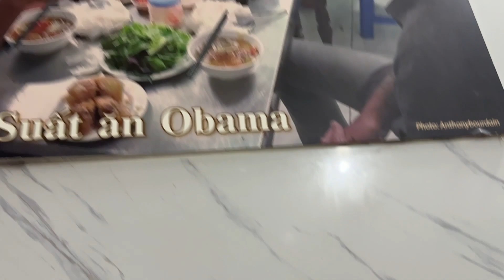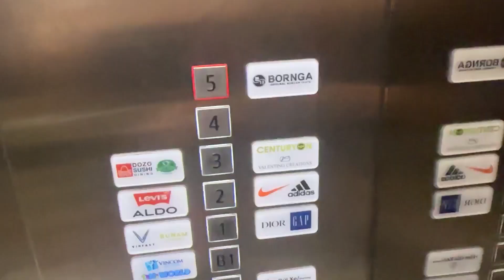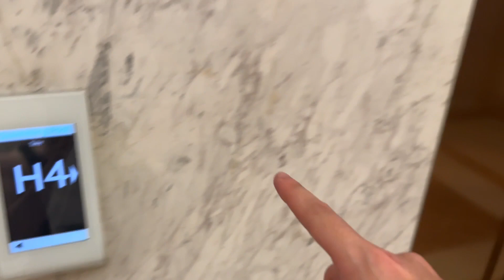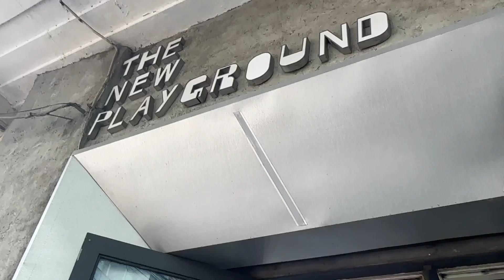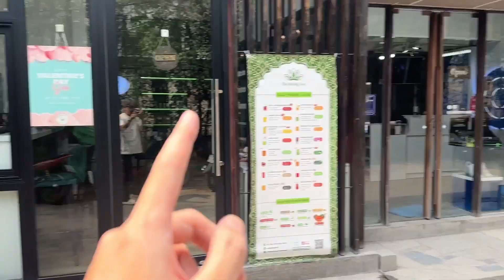Out With A Bang | Vietnam Vlog | Part 3 | (Feb) 2023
Part 3 of The Vietnam update. (Feb update)

I haven't been back to Vietnam in many years and it is probably my favorite place in the world to travel to. This is the third part of a 3-part Vietnam Vlog series documenting my travels around Southeast Asia.

In this one, I start off in Hanoi and make my way back to Saigon to have some fun in my last weeks. It was amazing.

On to the next adventure... Indonesia.

Hey Josh, enjoy part 3. There's more to come.